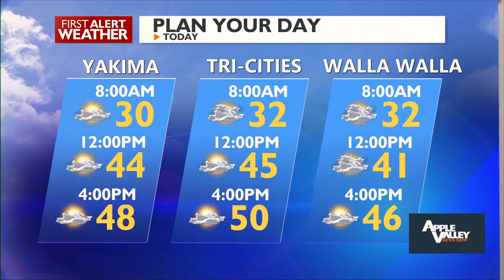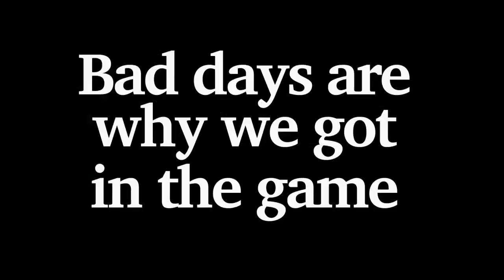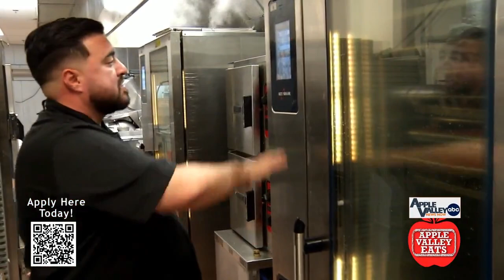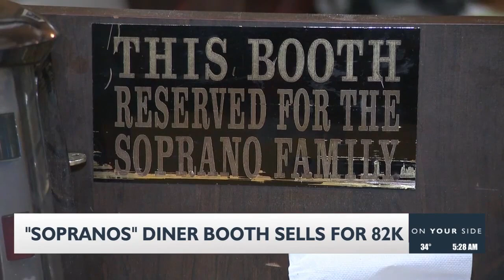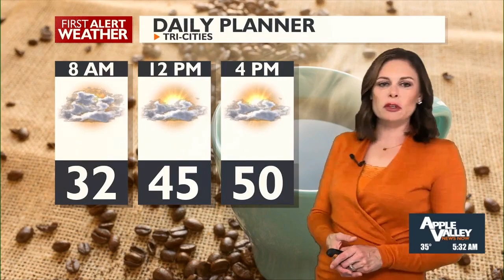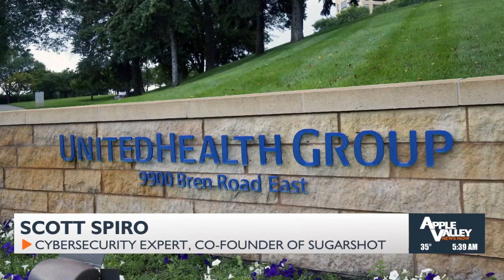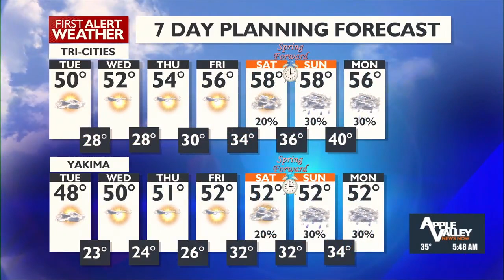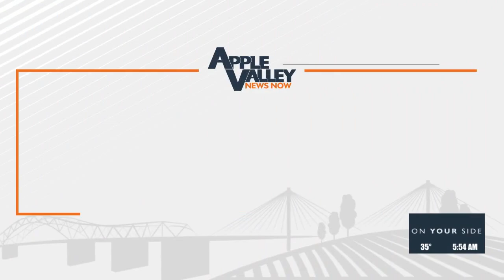Good Morning Northwest @ 5 a.m. - March 5, 2024